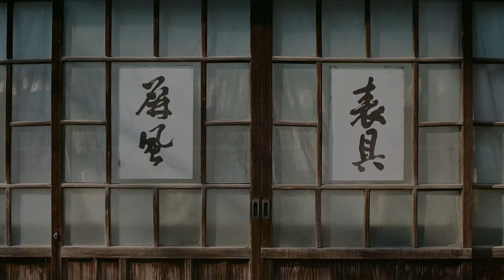Aoi Matsuri | Festival | The Japan Curry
"Aoi Matsuri is one of Kyoto's most famous festivals! If you're interested in Japanese culture and wish to know more about the Cultural Capital of Japan, you're going to love this video."